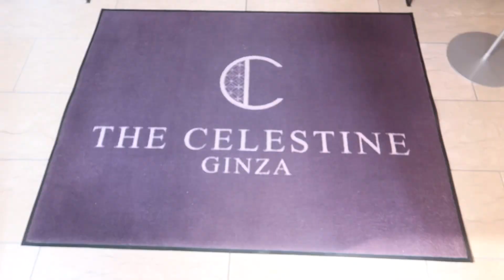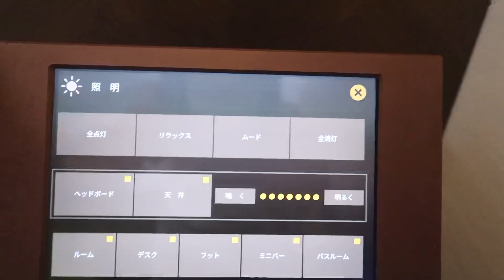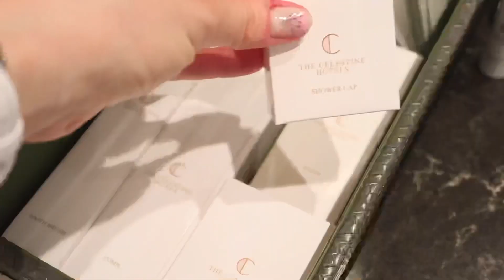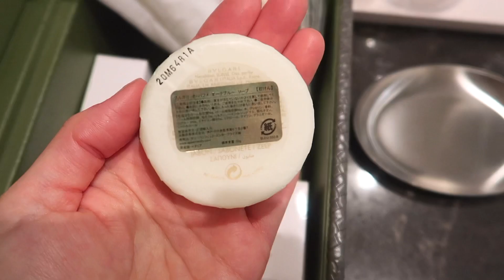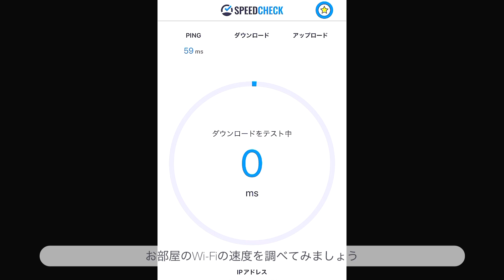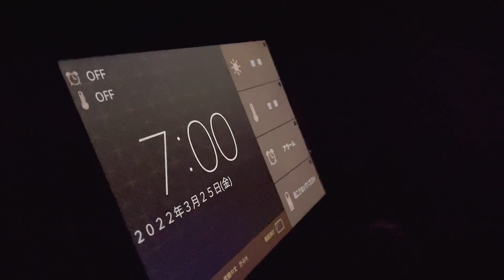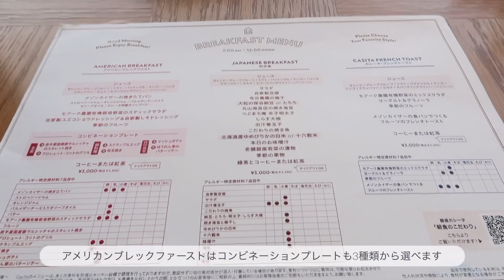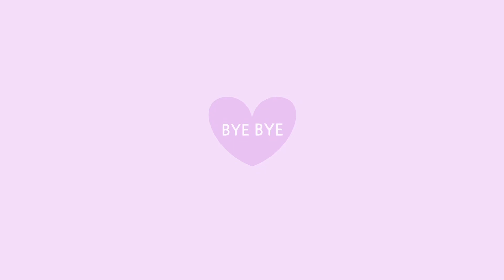[Hotel vlog]セレスティン銀座|ホテルステイ |東京タワービューでブレックファースト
ホテルザセレスティン銀座

4月上旬の誕生日週にホテルステイ連泊する予定が
宿泊予定の日の都合がつかなくなり
前倒しして宿泊することに

誕生日での宿泊とお伝えしていたところ
素敵なおもてなしをしていたきました

楽天トラベルにて予約
【楽天スーパーSALE】45％OFF！ポイント10倍！銀座で優雅なひとときを【朝食付】
スーペリアクイーン

合計料金        18800 円(消費税込)
ポイント利用 300ポイント
差引支払金額 17000円(消費税込)
支払済み金額     17000円

[Chapter]
00:00 OP
00:17  今回の宿泊先
01:11   お部屋紹介
02:00  デスクの上にお手紙が…
06:32  水回り紹介
06:45  アメニティチェック
08:30  トイレとお風呂場
09:27   お目当てのBVLGARIのアメニティ
10:27   眺望チェク
11:23   お部屋でまったり
15:22   ちょっとお出かけ
16:45   至福のバスタイム
18:30   おやすみなさい
18:42   おはようございます
20:13   東京タワービューでブレックファースト
23:40  名残惜しくチェックアウト